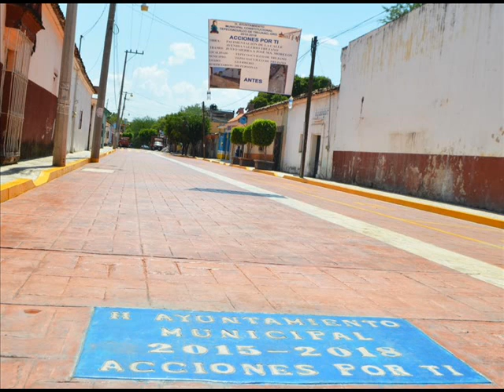Inaugura Alcalde Julio Galarza moderna pavimentación de callee